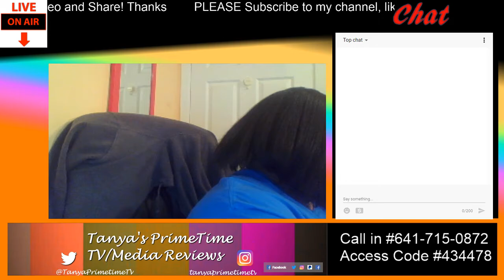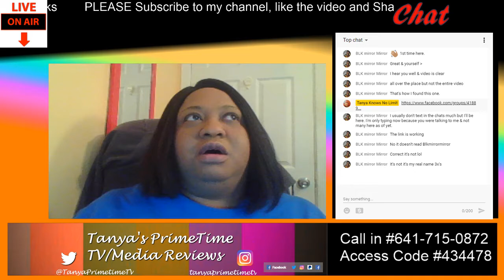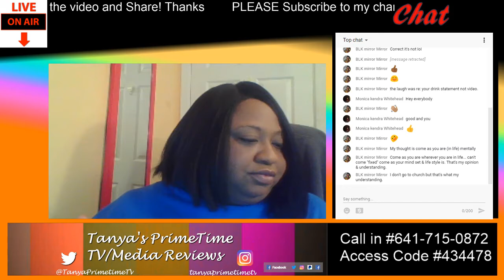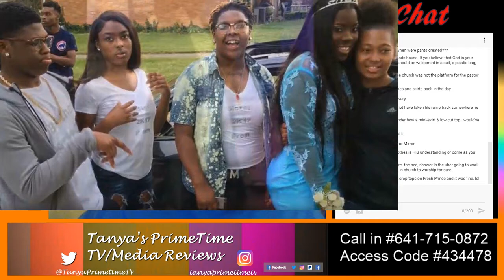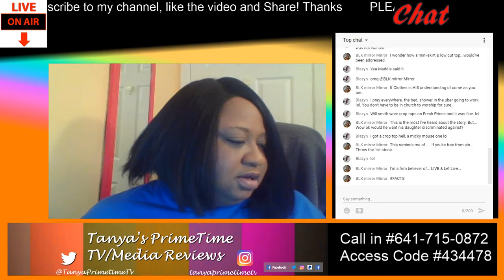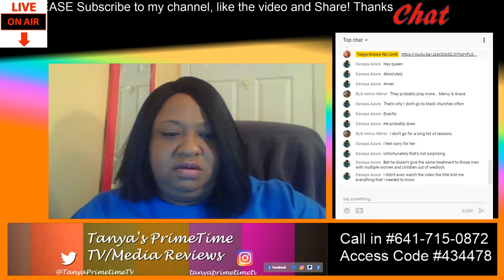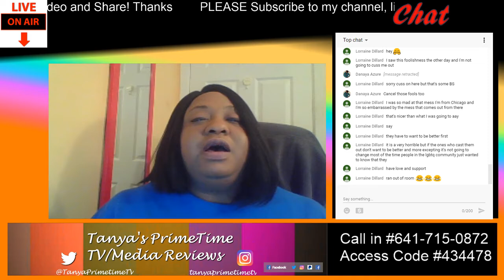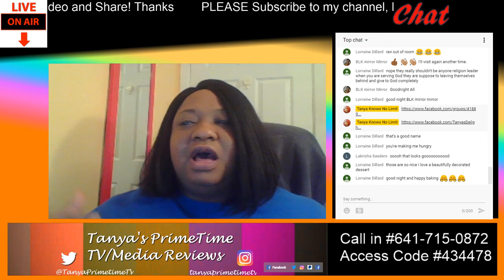Part 2 of Come As You Are